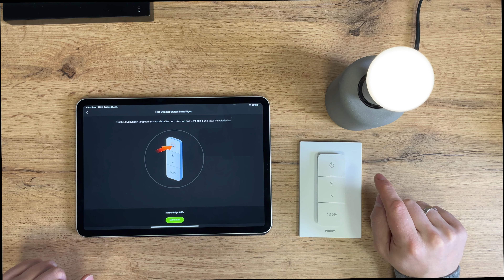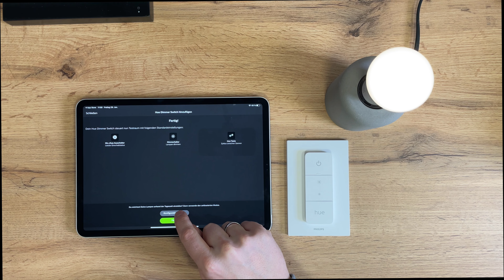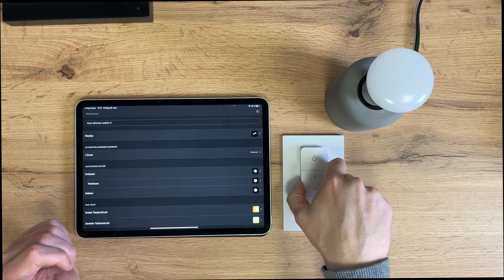Philips Hue Dimmschalter v2 ausprobiert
Wir werfen einen Blick auf den neuen Philips Hue Dimmschalter und vergleichen ihn mit seinem Vorgänger.

Unsere Ausrüstung
Unsere Video- und Foto-Kamera
Unser Fotolicht
Unser Stativ